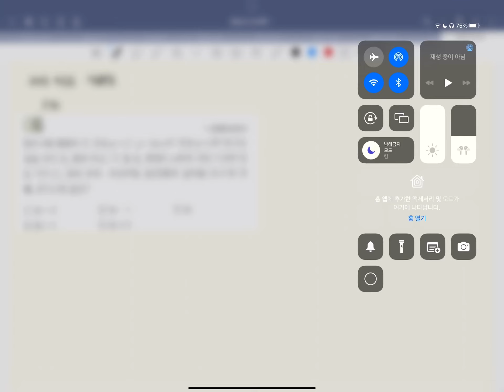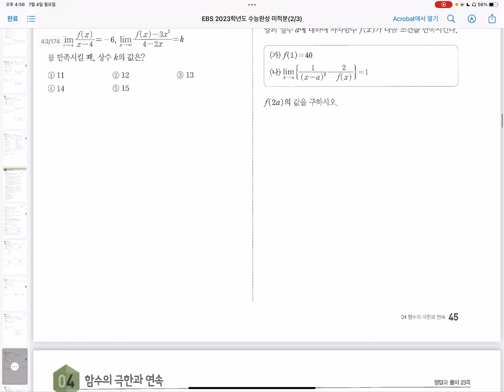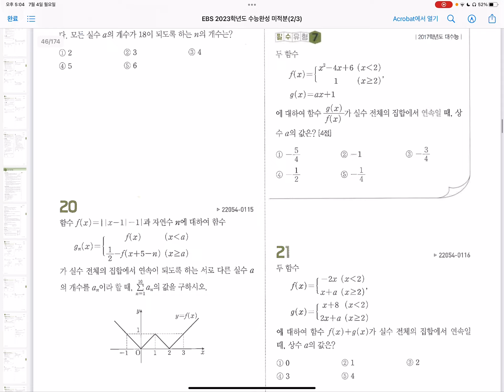고3수학 - 문제풀이 2023학년도 대수능 EBS 수능완성 미적분 질문 (각단원 유형 5,6 질문)